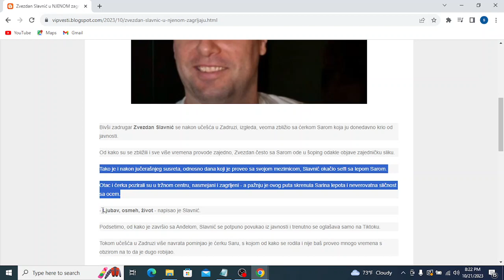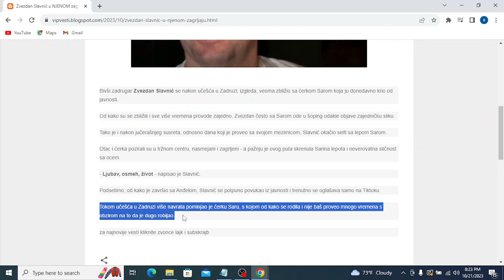Zvezdan Slavnić u NJENOM zagrljaju Bivši zadrugar ne krije koliko je srećan, osmeh ne skida sa lica